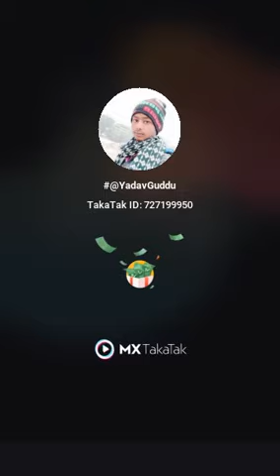gar faru kela